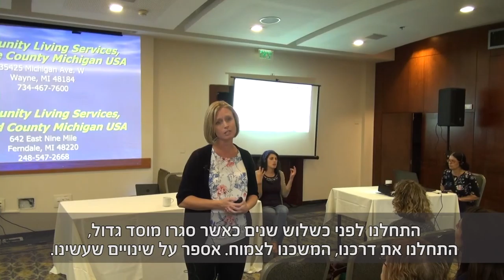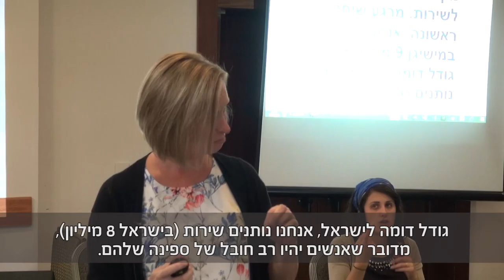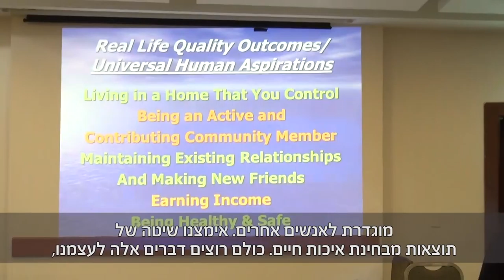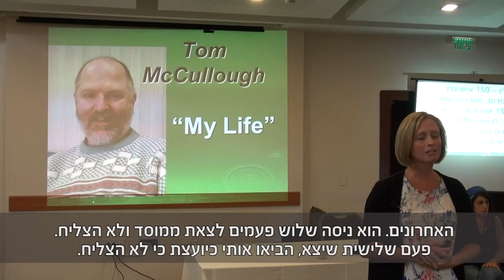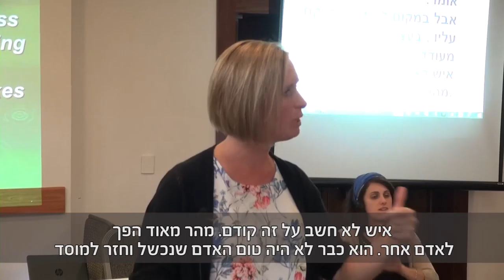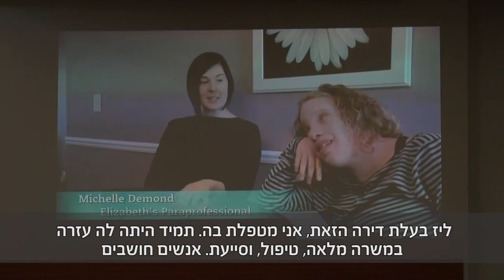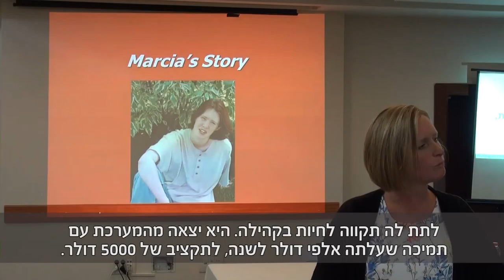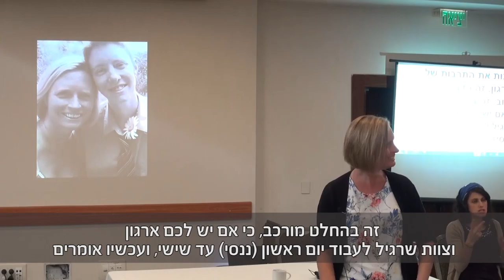Leadership Conference on People with Disabilities, September 2016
Lectures from a conference on Person Centered Planning for people with disabilities, a collaboration of JDC-Israel Unlimited in partnership with The Govermant of Israel, the Ruderman Family Foundation, Ted Arison Family Foundation, and Delaware University. Israel, September 2016.